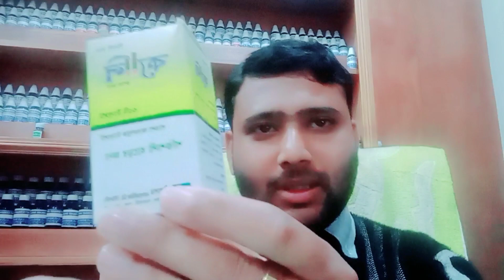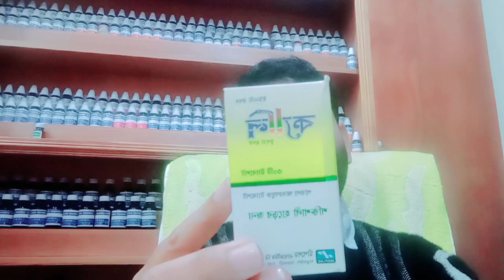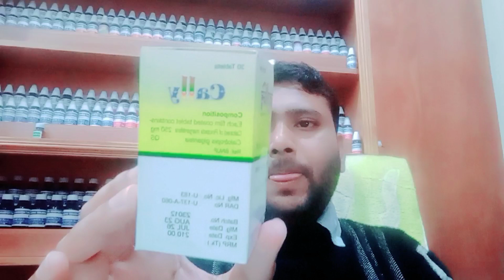হাড় শক্ত করার ঔষধ।। Bone strengthening medicine.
Dr Gazi Sabbir Ahmad. This is a youtube besed online homeo consultency centre. This is a educational channel.

আমার চ্যানেল টি হোমিও শিক্ষামূলক চ্যানেল। হোমিওপ্যাথিক সকল বিষয়ে পর্যায়ক্রমে জানানো হবে কনটেন্ট এর মাধ্যমে। আমাদের ভিডিও পেলে দয়া করে শেয়ার করবেন, কমেন্ট করবেন। তাহলে আমরা পরবর্তি কনটেন্ট আরো যত্ন নিয়ে করার উদ্দিপনা পাবো। আমরা আবির্ভূত হয়েছি হোমিও শাস্ত্রের সকল একাডেমিক বিষয়ে বিচরন করতে।

আমরা আরো যত্ন নিয়ে তথ্যবহুল কনটেন্ট নিয়ে আসার উৎসাহ পাবো ইনশাআল্লাহ।

গাজী হোমিও হল, খুলনা
ডা: গাজী সাব্বির আহমাদ
হেলথ হেল্প লাইন:- ০১৭৭১-২২৮১৯১

খুলনা ও ঢাকায় রোগী দেখা হয়
ঢাকা চেম্বার :- মগবাজার, প্রতি মাসের ২০,২১ তারিখে রোগী দেখা হয়।

সিরিয়াল দিন এই নাম্বারে:- ০১৭৭১-২২৮১৯১
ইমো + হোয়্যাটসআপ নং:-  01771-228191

প্রথমবার মোবাইলে না পেলে দ্বিতীয় বার পুনরায় চেষ্টা করুন।

চিকিৎসা বিষয়ক যে কোনো প্রশ্ন করতে পারেন।